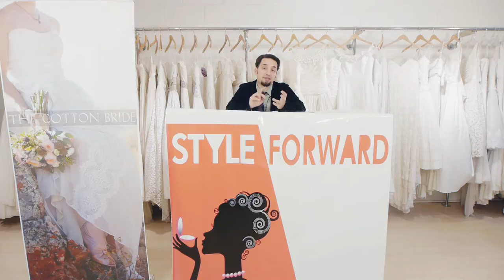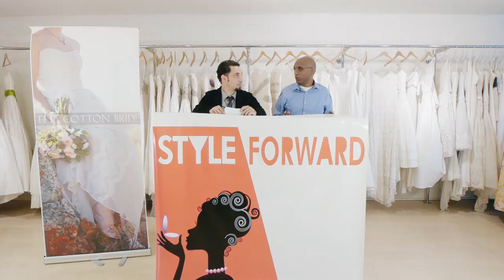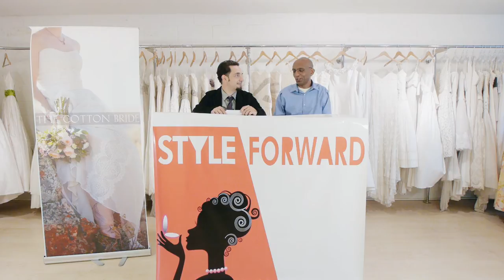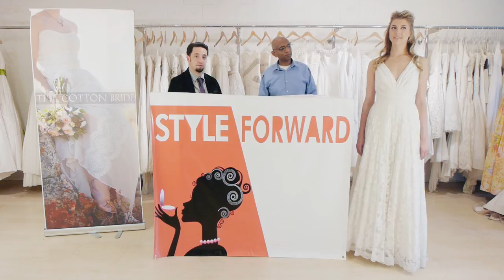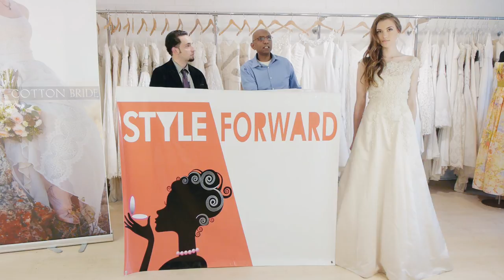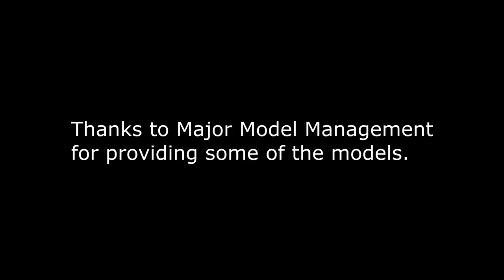Tips on buying a Bridal Dress. The Cotton Bride Edition.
Looking to Buy your New Bridal Dress?? This video will break it all down for you. The show is called Style Forward. This Episode we visit a bridal House called The Cotton Bride Located in Queens, NY. We Ask the Designer a ton of important Questions on how to buy a Wedding Dress. The Majority of their Bridal Dresses are Made from Cotton.

Hair stylist Assistant Zina Marino

Special Thanks to Models Madison Massey And Tess Hanahan. From Major Models and Freelance Model Lauren Beattie